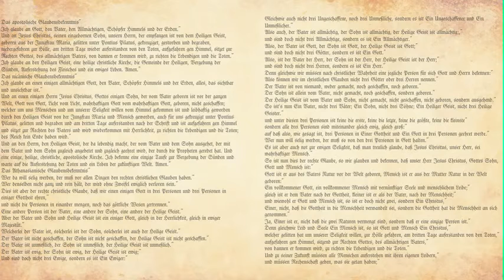Sanctified Waters | The Baptism of our Lord | January 12, 2020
Sorry about the sound on this one. Audio cuts in and out. Please enjoy what can be heard.

Join us!